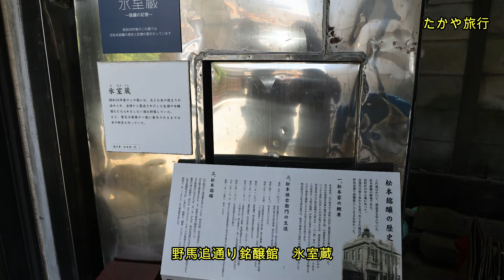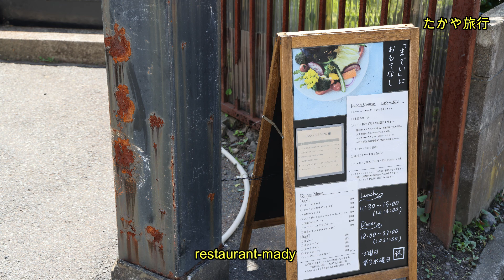銘醸館とMADY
銘醸館　HPより引用
野馬追通り銘醸館とは
明治・大正・昭和 ひっそりと息づく各時代の面影に出逢う… 憩いとふれあいの空間。

野馬追通り銘醸館は、明治、大正、昭和の一連の時代と生活の変遷を伝える歴史的建造物である
旧松本銘醸の建築物を再生させたものです。
野馬追通りから市民文化会館へ通り抜けられるオープンスペース内に各施設が点在しています。
各種イベント等にぜひご利用ください。

施設概要
所在地

 福島県南相馬市原町区本町二丁目52番地

 〔ゆめはっと（南相馬市民文化会館）東隣〕

“までい”なレストラン
MADY(マディ)は、福島弁の〈までい〉を由来としています。
〈までい〉とは「丁寧に/手間暇を惜しまず」という意味で使われており
お客様/食材/協力者の方に対し〈までい〉に接すること
そしていつまでも初心を忘れないよう”MADY”と名付けました。

MADYは訪れる方がいつも居心地良く過ごせる場所を目指します。
ChillOutミュージックが流れる空間で、お食事とともにどうぞごゆるりと。

南相馬在住の従妹と原ノ町駅前で待ち合わせし2日間にわたり
車で南相馬を案内してもらいました。